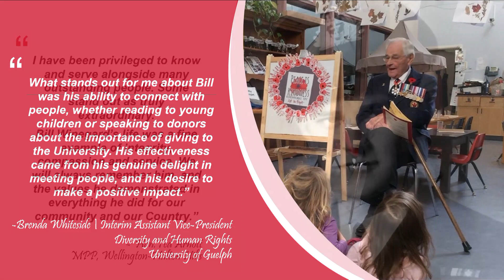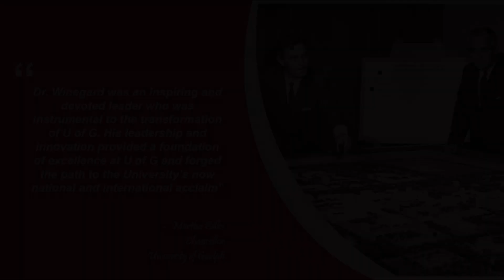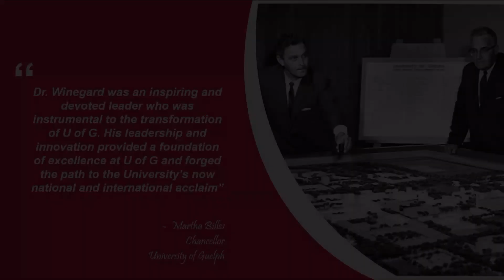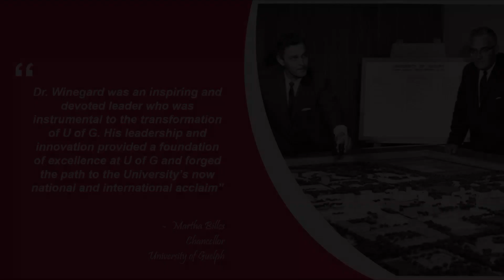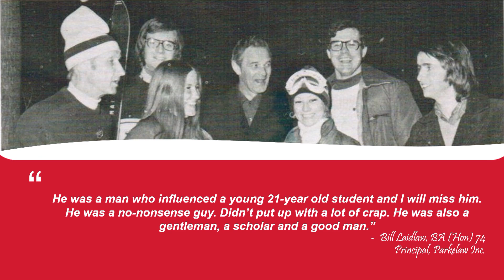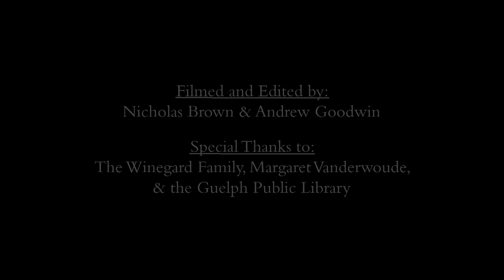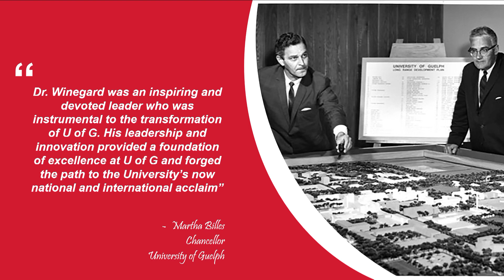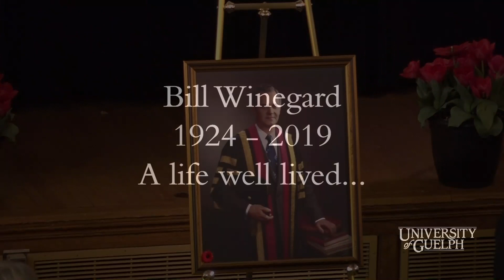Dr. William Winegard Tribute: War Memorial Hall